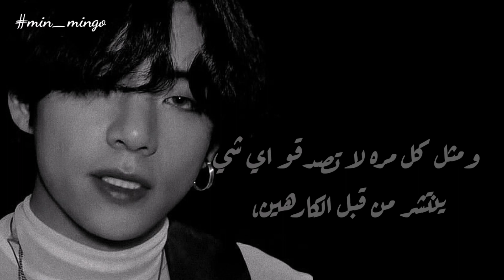انتشار فوتوشوب صور تاي و جيني في المسبح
نشرت الفيديو كنت 7,192